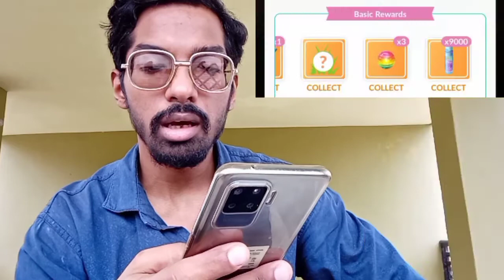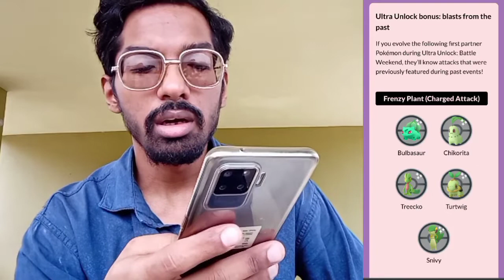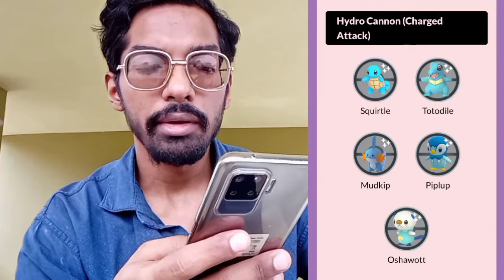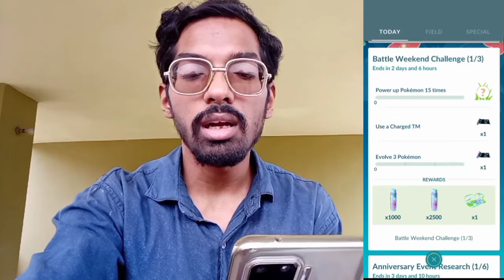DON'T FORGET TO DO THIS TODAY!! Battle Weekend Event. Pokemon Go Ultra Unlock.....